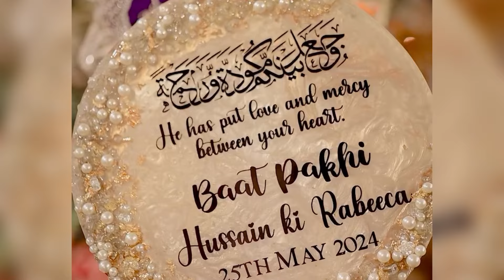Rabeeca Khan Extremely EMOTIONAL Video At Her Bat Pakki Event😔